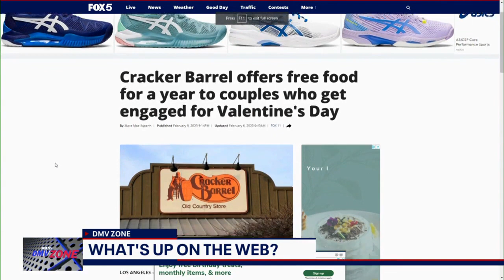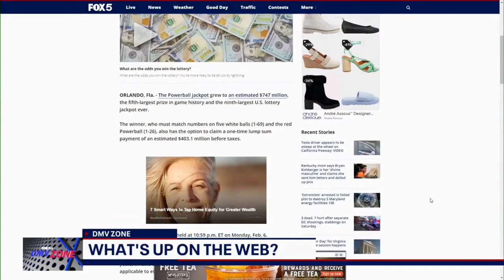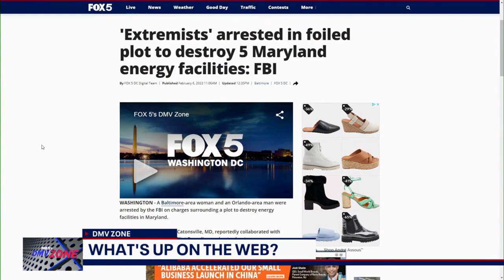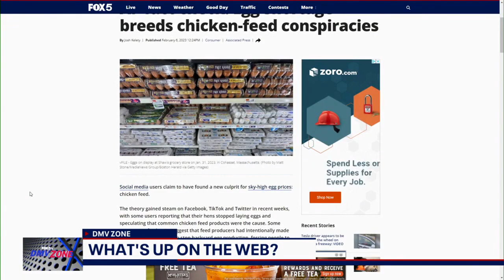Cracker Barrel exchanges free food for a marriage proposal and conspiracy theories abound | FOX 5 DC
On today's What's Up On The Web, the team discusses Cracker Barrel's free food for marriage proposals, conspiracy theories, and more.